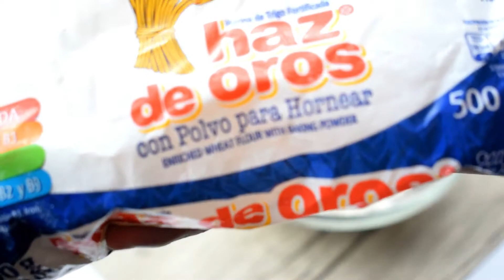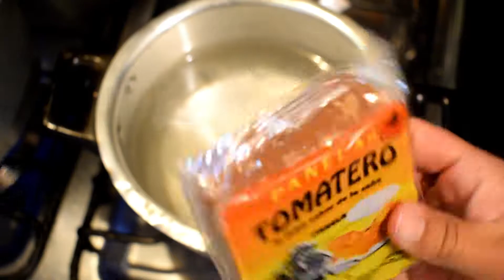Sopaipillas con Zapallo y Chancaca /Receta Chilena Deliciosa y Facil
Las Sopaipillas son como unos panes fritos. Esta es una receta chilena muy deliciosa y Fácil de hacer. Lleva Zapallo que es como la auyama pero que le da un increíble sabor y color. Estas se acompañan de cosas dulces como mermeladas, nutela o la chancaca que es la que les enseño hacer en este vídeo que es a base de panela, pero también se comen hasta con ají. Son muy populares en época de invierno y se venden en la calle. Espero las preparen y me cuenten que tal les pareció, a mi me encantaron.